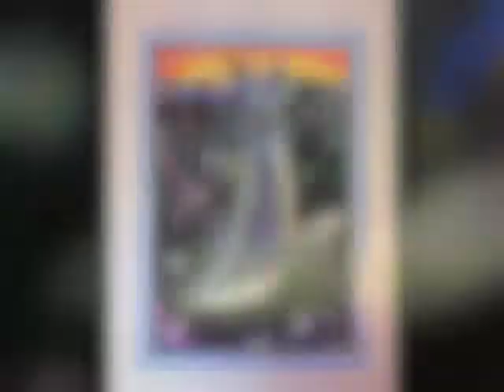Safe & Sound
Surrealism Acrylic on Canvas.  Guesstimate of 60-70 hours on this piece over a few months.  Inspired and a thank you to the Airealistic family in Ventura, California.